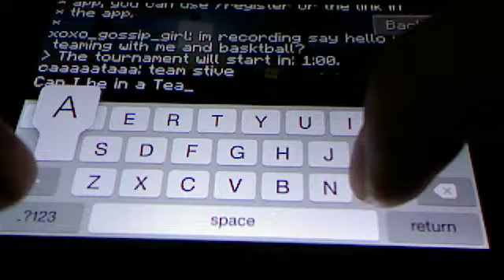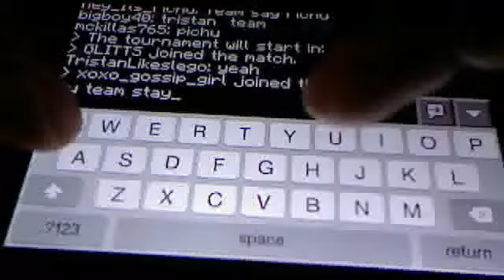Survival Games with Hey_Its_Pichu!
Hey guys, what's up, today, I start playing more Survival Games!